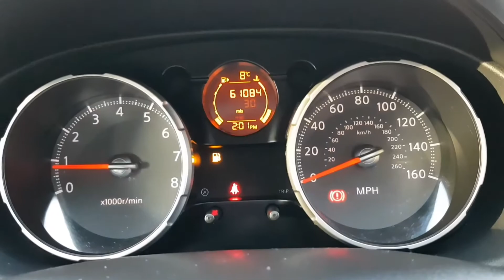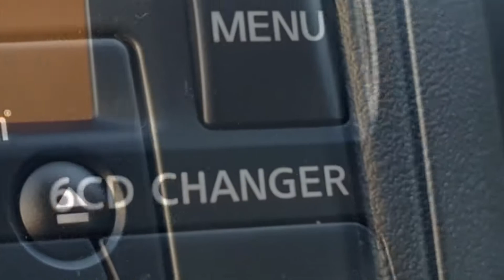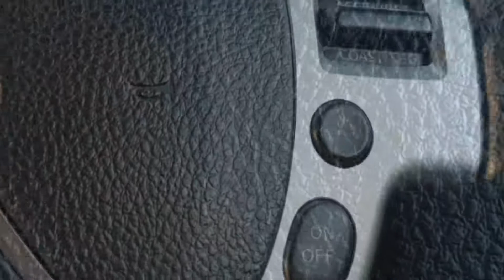2009 Nissan Qashqai 1.6 Acenta Walkaround